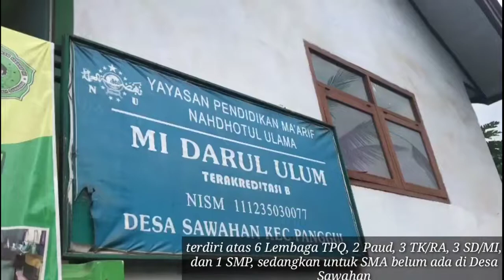PROFILE DESA SAWAHAN | KKN DESA SAWAHAN 2 PANGGUL-TRENGGALEK 2022